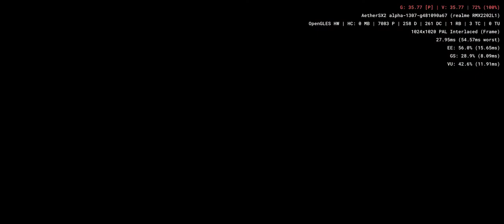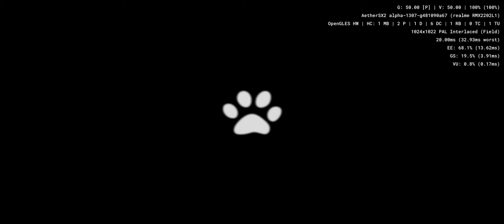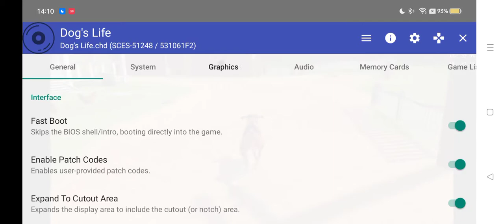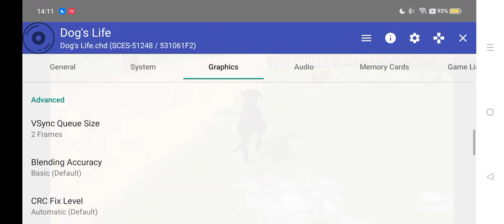Dog's Life - Aethersx2 Android PS2 Emulator SD888 Realme GT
settings in vid and